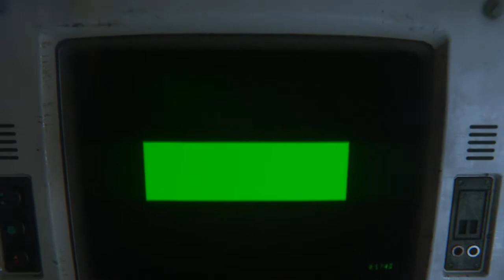Прохождение Alien: Isolation Серия 33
Спустя 15 лет после событий фильма «Чужой» дочь Эллен Рипли Аманда работает в «Вэйланд-Ютани».